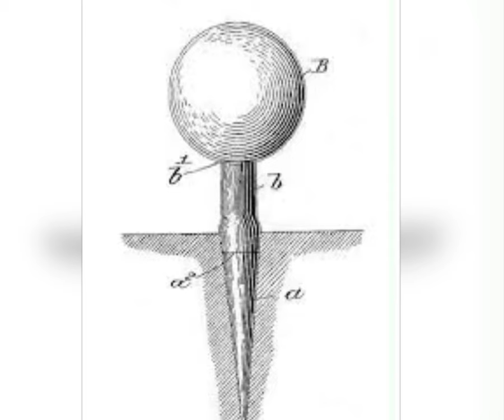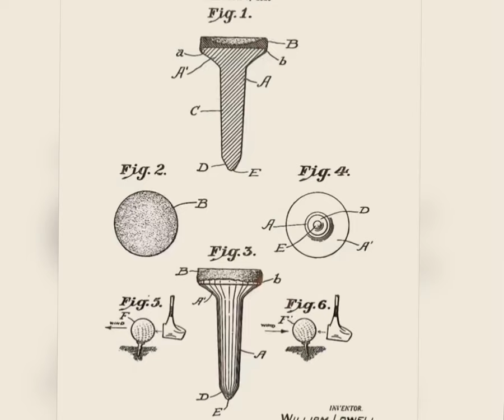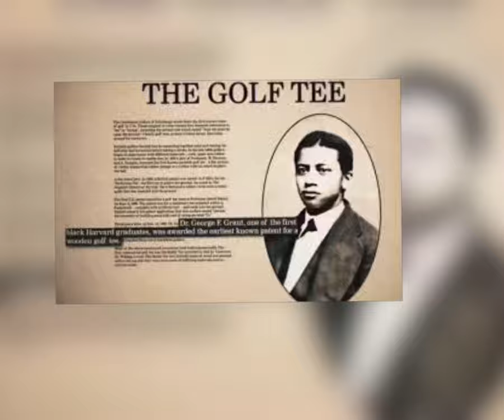Our Story Not (His) Story EPISODE#1: Who was Dr. George Grant ?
We be enlightening you all on a special African American figure, that didn’t get his just do till decades later. His invention made it to where the game of golf can be played the right way.  Check it out ! We will be covering more greats just like him